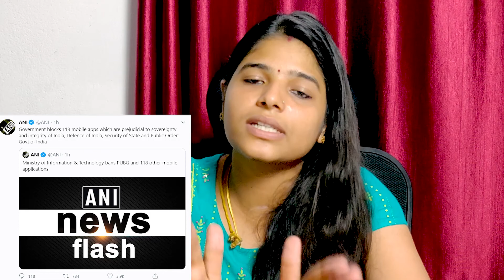Pubg is officially banned in INDIA | Detailed Video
India on Wednesday banned more than 100 mobile applications including the hugely popular mobile gaming app PUBG, after banning 59 Chinese apps in the first round earlier this year. The apps were banned citing concerns of data security after fresh tensions between India and China in the border area in eastern Ladakh.

A total of 118 apps have been banned by the ministry of information and technology, according to an official statement. The banned mobile applications are prejudicial to the sovereignty, integrity, defence of India and public order, the ministry said.

The banned apps include Baidu, Baidu Express Edition, Tencent Watchlist, FaceU, WeChat Reading and Tencent Weiyun, besides PUBG Mobile and PUBG Mobile Lite, the statement read. According to some reports, there are nearly 33 million active PUBG players in India, making it one of the most popular apps downloaded in the country. PUBG reportedly clocks 13 million users per day.